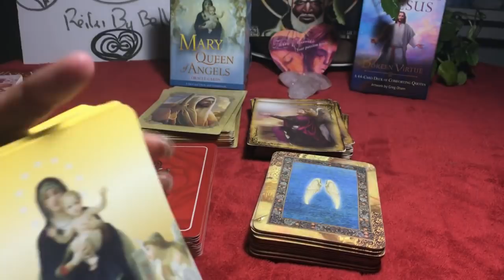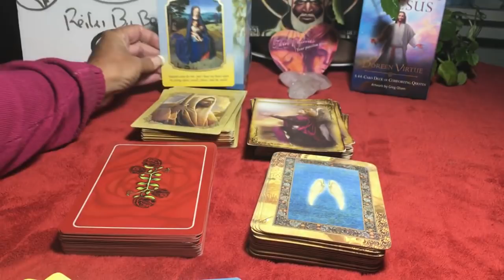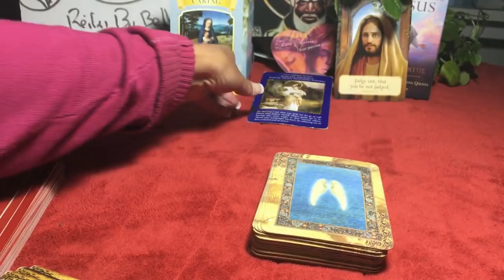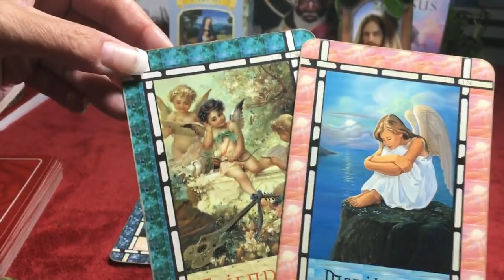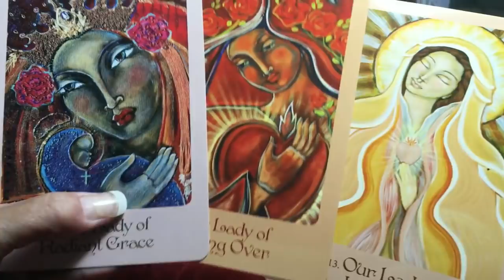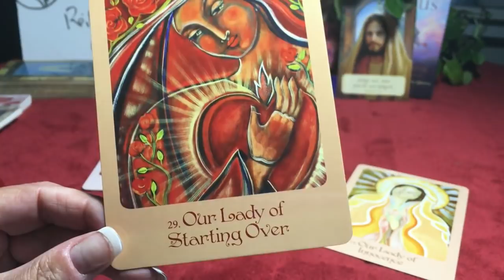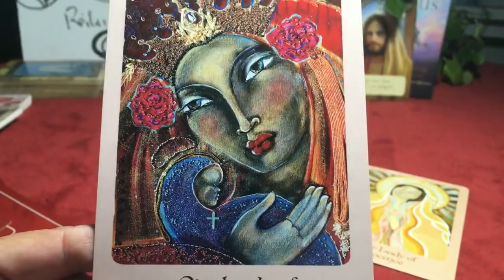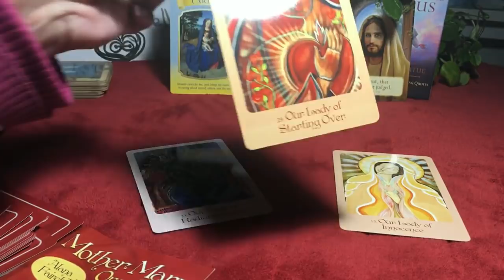TWIN FLAMES**DF ASPECT**YES YOU CAN HEAR YOUR TWIN***TWIN TELEPATHY HIGH**CHILL OUT***MAY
TWIN FLAMES**DF ASPECT**YES YOU CAN HEAR YOUR TWIN***TWIN TELEPATHY AT AN ALL TIME HIGH**CHILL OUT***MAY

Hi Twin Flames
Releasing guilt and shame from your heart, make this your first priority. You are not alone, you are never alone benevolent beings of light are around you. You have a Guardian Angel with you assigned especially to you since birth. However the Universal law of Free Will says we must ask them to comer in by saying. "Guardian Angel please help me release all guilt and shame from my heart. Jesus please show me what i need to declare to you around anything I feel shameful for or guilty about. Thank you thank you"
I offer psychic readings, Reiki Healings and Reiki Attunements look me up and I look forward to connecting with you soon.
LOove Bella Katrina